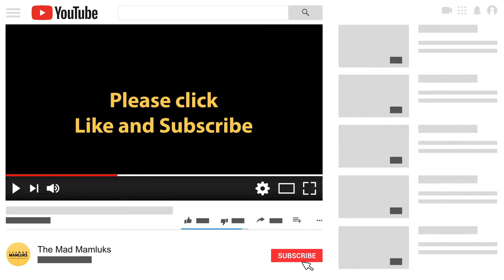EP 199: UAE-Israel Treaty, Bilal Abdul Kareem, and More | Yvonne Ridley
Send us your questions in the Chat!